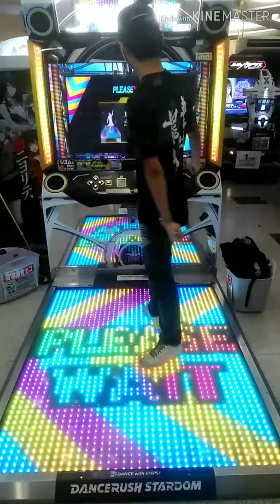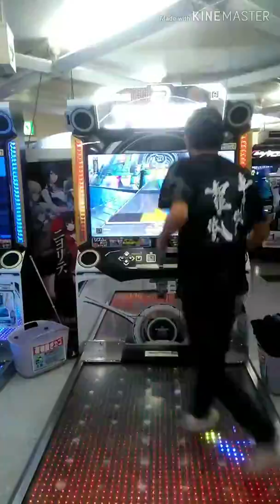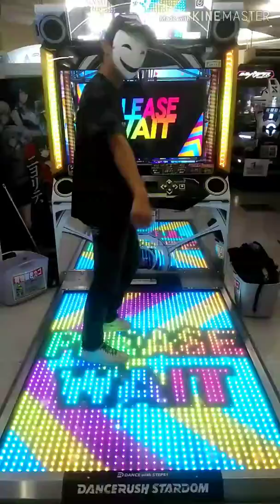【ダンスラッシュ】Hastur背面撮影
久々の背面撮影です!